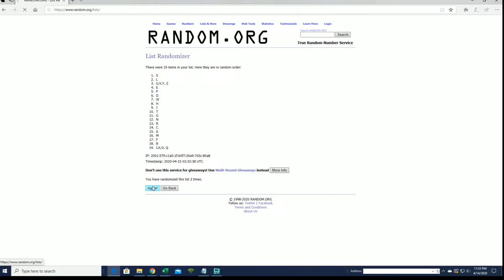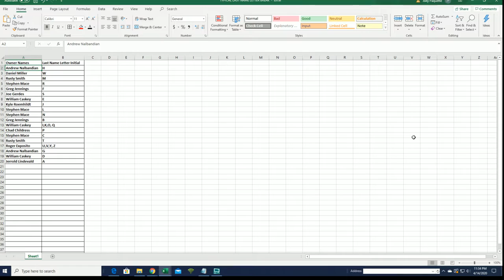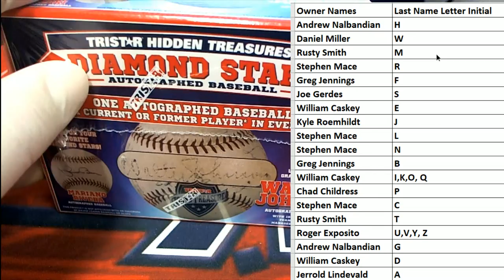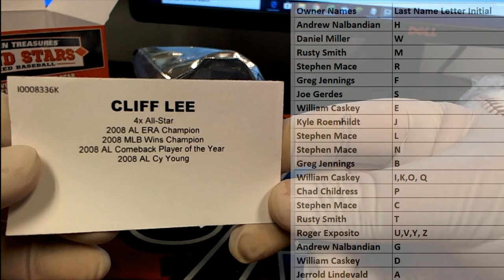2020 Tristar Diamond Stars Autographed Baseball ID DIAMONDSTARS104